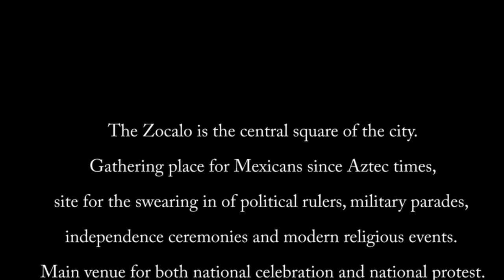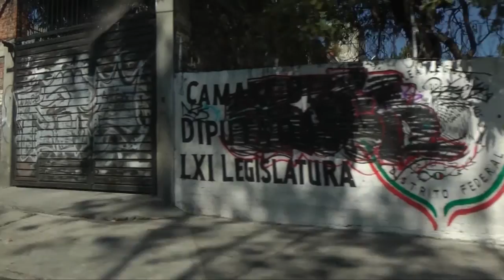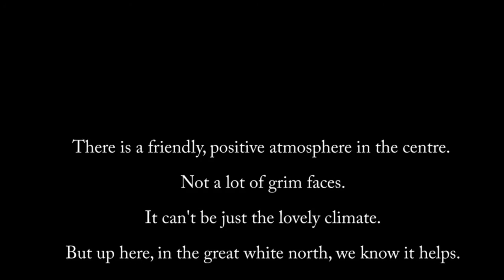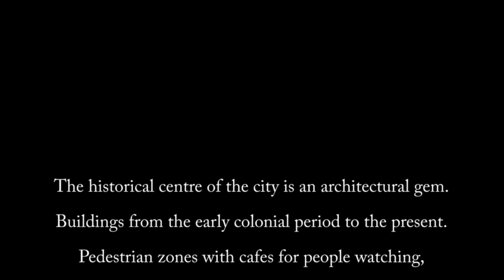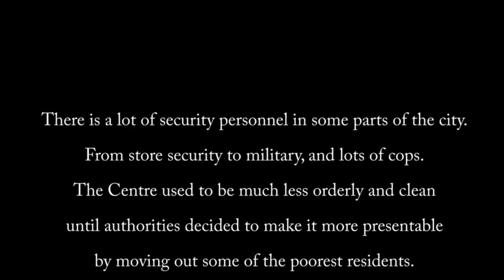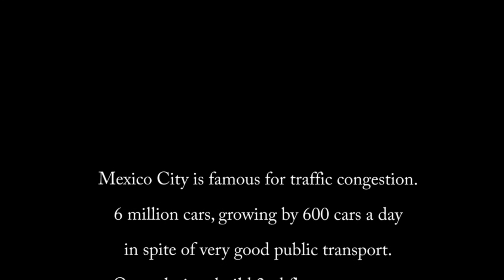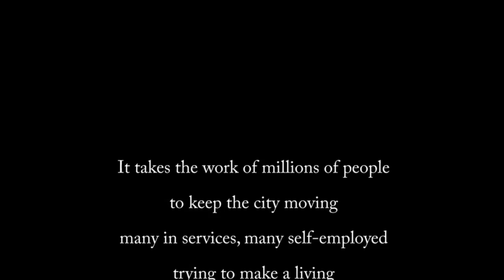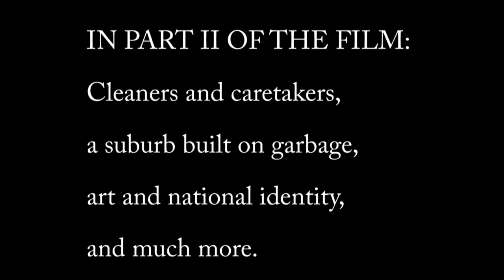Gringo? No Way!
This film takes you on a tour of Mexico City and asks people there what they know and think about Canada. Just like the city itself, there is a great variety in the views Mexicans hold. If there is one thing they seem to agree on, it is that Canadians are different from Americans and are not gringos.

The film portrays different aspects of the city in 14 thematic chapters, each chapter followed by a short interview.

Canadians' image of Mexico is shaped by the gringo media, who can see little more than a reflection of their own violence, crime and drug ridden society.

The film is split in two parts. This is Part I. Length 27 min.